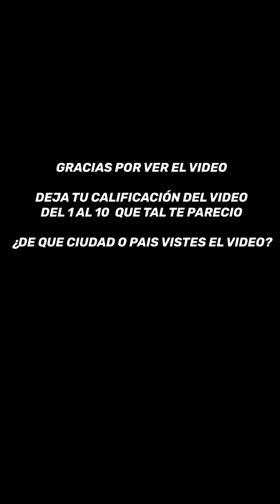YO SOY EL MASTA - El intru$O | 🧐🤣😂 pt 24 ( CAPITULO 23)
broma tipo entrevista Fanny

YO SOY EL MASTA - El intru$O | 🧐😂🤣pt 16